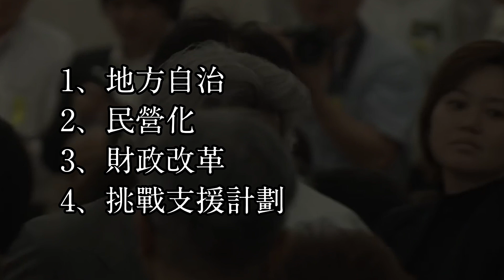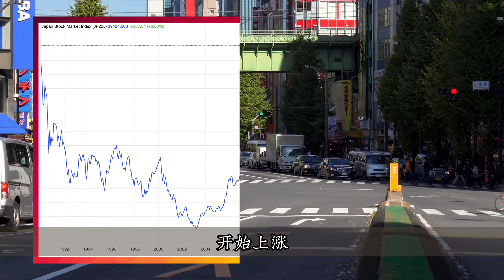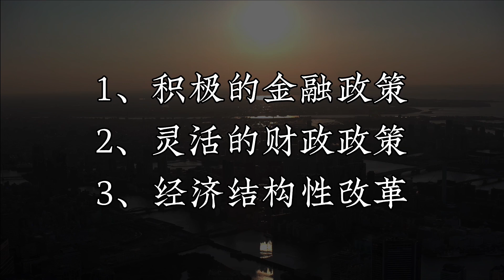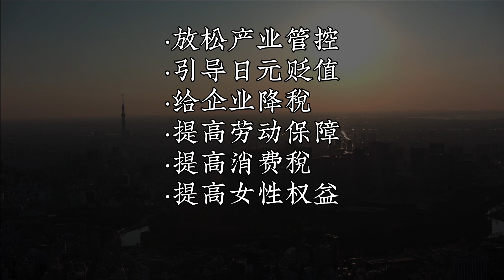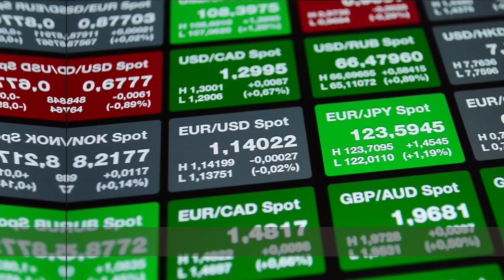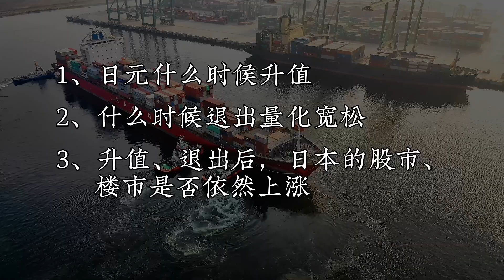衰退三十年，日本當年做錯了什麽？【不同視角】|朱芝士Neo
加息了、退出YCC了！ 日本資產價格會崩嗎？
市場上有兩種觀點（暴論自媒體的觀點不做討論）：一個認為日本這波主要靠海外輸入，另一個認為日本這波靠的是內生動力！ 馬上就要到打臉時刻了，證偽的幾項名額就在06:43！

參考文獻：
日本激蕩三十年·平成經濟，小峰隆夫
日本激蕩三十年·平成經營，伊丹敬之
日本激蕩三十年·平成政治，禦廚貴、芹川洋一
失去的三十年日本經濟神話的破滅，西野智彥
平成時代，吉見俊哉
平成5年·年次経済報告·バブルの教訓と新たな発展への課題，経済企畫庁
⽇本經濟30年：教訓與經驗，財新週刊
日本逃離通縮，財新週刊
淺析日本失去的30年——兼評“資產負債表衰退”，許小年
通脹放緩和增長平穩開拓通往軟著陸的道路，IMF
日本“失落的三十年”，政策應對上做錯了什麼？， 沈建光
日本經濟“失去”的時代鏡鑒，中信經濟導刊
日本歷史回顧之一：平成景氣前的發展，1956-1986，安信證券
日美貿易戰期間日本產業結構變化，國信證券
日本失去三十年經濟與股市複盤，華福證券
日本家庭資產配寘的結構變化（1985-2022），嘉實財富
低利率環境下財富管理市場發展與驅動：以日本為例（一），國泰君安期貨
從利庫路特案件看資產階級的為政清廉，李公綽
論政治腐敗對戰後日本政局的影響，張躍斌
評利庫路特事件——日本金錢腐敗政治的大暴露，鄭岩
日本自民黨總裁選舉：從派閥分贓到世代戰爭，沙青青、黃立俊
歷史的溫度6·站在十字路口，張瑋
"Informe final sobre la aplicación de la anticoncepción quirúrgica voluntaria (AQV) en los años 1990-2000" (PDF), Congress of Peru
JAPANESE CAMPAIGN OPENS QUIETLY, Margaret Shapiro
金融從業，多有涉獵，尤精城投
B站、視頻號、抖音、小紅書  同名朱芝士NEO
感謝老粉絲的掛念，感謝新朋友的關註，咱們要越處越好呀~
視頻內容聊一些金融相關的面向大眾的內容，引用公開信息聊聊金融圈的故事。